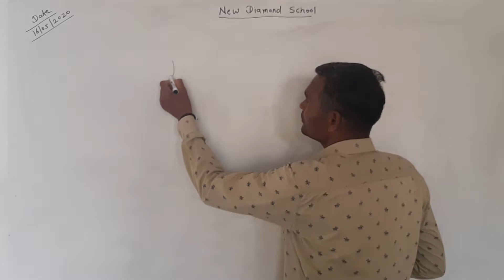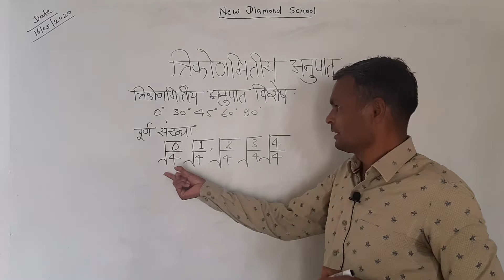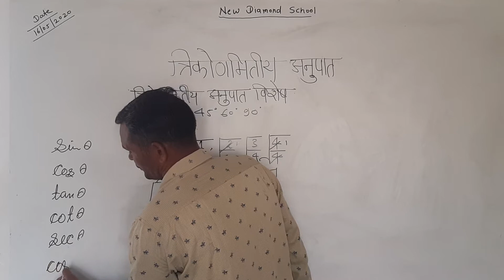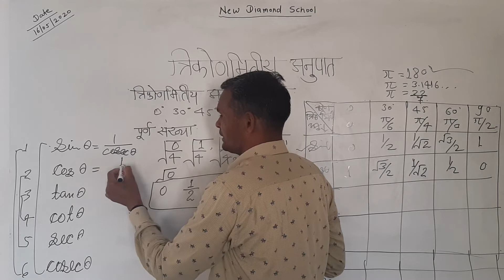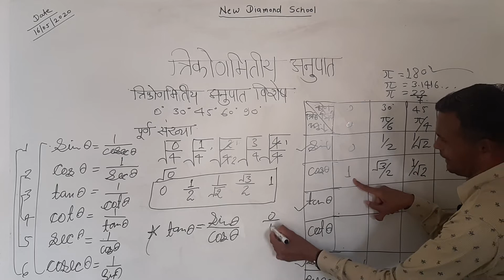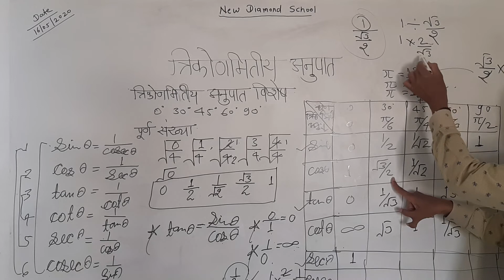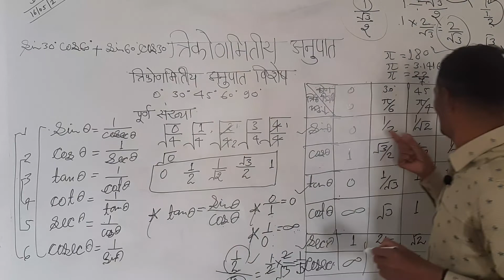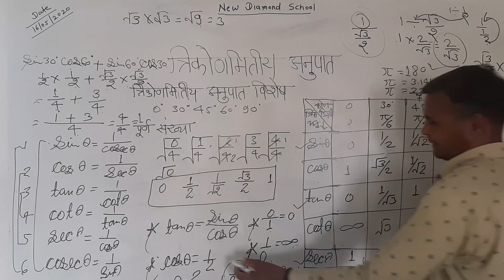New Diamond School by_ Magraj Lakhara sub.-maths